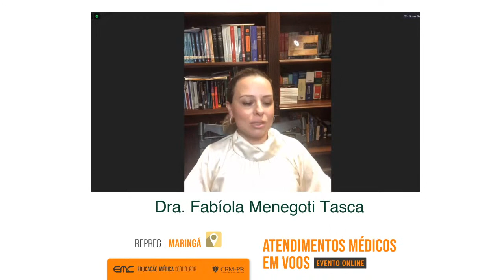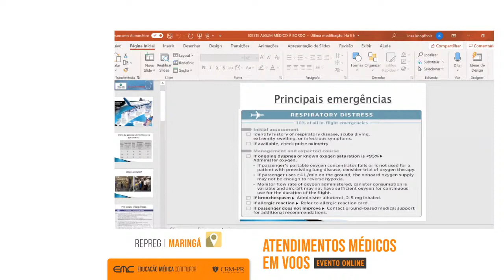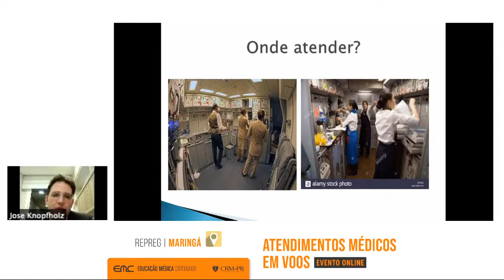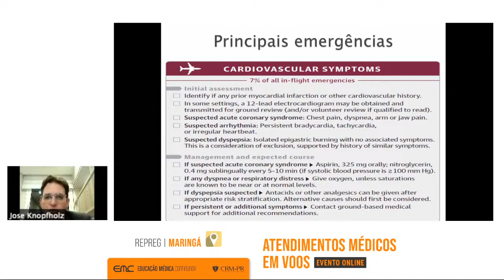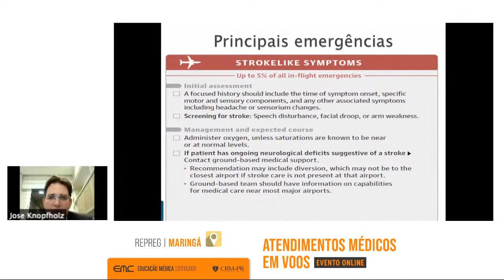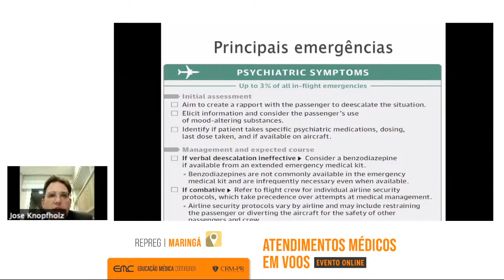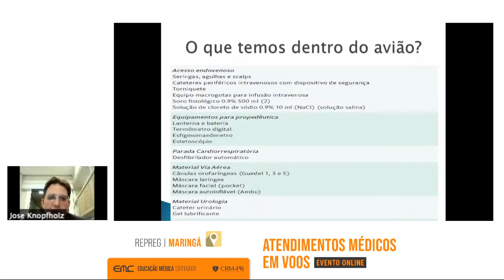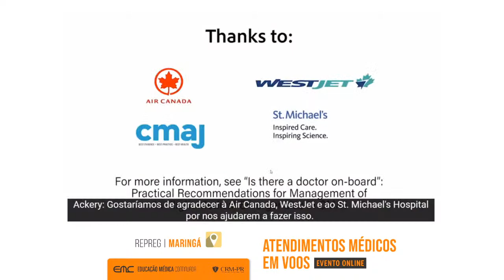2020/09/17-Atendimentos Médicos em Voos